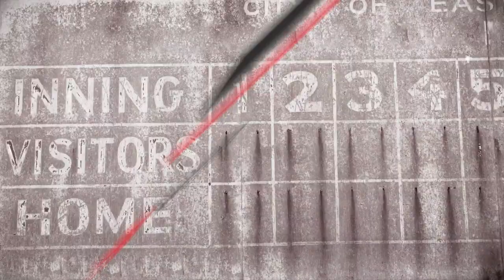20141118 24 Springman Hit And Run Approach